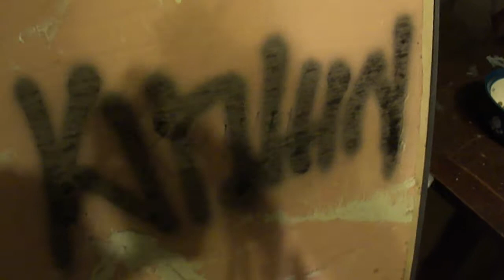Kirwin 2018 code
Artist DM Kirwin 2018 art code for Authentication, The artist changes code yearly to avoid Forgeries after death.